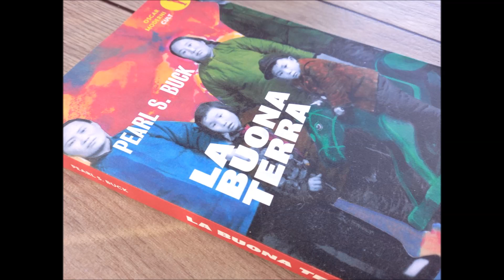La buona terra part 23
Wang Lung, contadino cinese solo e con il padre anziano, decide di prender moglie ed essendo povero non può aspirare che a una schiava. La donna gli viene concessa dalla vecchia padrona che l’ha con sé fin da bambina, quando i genitori costretti dalla carestia gliela avevano venduta. È interessante notare che in cinese si usa la stessa parola per indicare bambina serva e schiava. Questo già la dice lunga sul concetto che si aveva delle donne in Cina prima della rivoluzione. Ma O-lan, la schiava che diviene moglie, si rivela un affare per Wang Lung. È talmente brava a fare tutto, lavora senza sosta, risparmia permettendogli di metter via un gruzzolo con cui comprerà terre e gli da due figli maschi nei primi due anni di matrimonio. Insomma la povera schiava è un vero e proprio tesoro. Ma arriva la siccità, i campi si seccano prima di dare frutto e la famiglia sperimenta l'estrema povertà e quasi rischia di perdere la sua amata terra comprata palmo a palmo. E dopo la siccità torna la ricchezza, sempre grazie alla moglie O-lan. E il contadino, per colmo di ingratitudine, decide di prendersi una concubina e di trattare la moglie in modo crudele. Il romanzo è un quadro preciso e lucido della vita contadina e soprattutto della terribile condizione delle donne nella Cina pre-rivoluzionaria.
Devana presenta e legge per La Scuola delle Donne® “La buona terra” di Pearl S.Buck, traduzione e postfazione di Margherita Carbonaro, Oscar Mondadori ed.